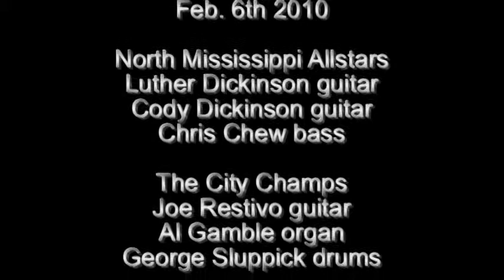NMAS City Champs 1 10K.mpg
North Mississippi Allstars featuring The City Champs Feb. 6th 2010 at The Cubby Bear in Chicago IL.
Luther Dickinson guitar, Cody Dickinson guitar, Joe Restivo guitar, Al Gamble organ, Chris Chew bass, George Sluppick drums